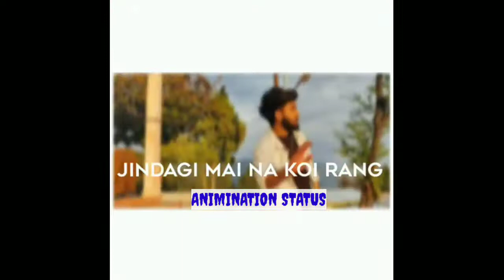Kar du main apni jindge khatm whatsapp status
Whatsapp status
bundelkhandi status
independent day status
t-series

whatsapp status
atitude status
hindi song status
video
new status
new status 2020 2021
whatsapp status
hindi song status
video
animination status
new status

Heartbroken status
Heart toching status
Bewafa status
Sad status
Whatsapp status
Whatsapp video
Whatsapp song
Breakup status
Emotional status
Emotional status
Romantic status
Heartbroken status
Whatsapp sad status
Allstatus
Bewafa status
Very sad status video new whstapp stauts video
Breakup status
Sad status
Whatsapp status video,
New stauts
Sad stauts
Stauts video
Love status